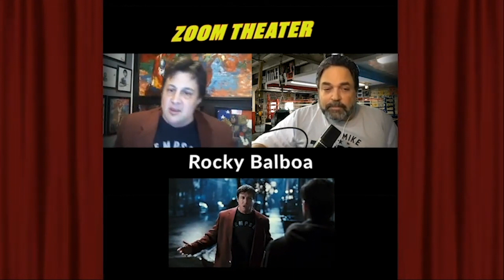DONversation with JOHN MONFORTO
SINGER - ACTOR - IMPRESSIONIST - WRITER - COMEDIAN - EMCEE
John Monforto--One of the top impressionists in the county.  A Philadelphia native, John is one of the busiest, highly polished, multi faceted entertainers in the business.

John began his career headling on Norwegian Cruise Lines.  Whether John is performing as a baritone vocalist, celebrity impersonator, tribute artist, actor, comedian, voice over artist,  host, emcee, master of ceremonies, song parody composer, writer or producer, John consistently exceeds his clients' expectations.

He entertains for radio, television, theater, casinos, public, private and corporate events from coast to coast and abroad at some of the most prestigious venues including Radio City Music Hall, Academy of Music, Fils Center Portugal, House of Blues & more.

John’s dynamic vocal quality and extensive repertoire encompasses many genres. John performs songs from The Great American Songbook, Broadway show tunes, rock and roll, pop and all of the classic crooners.

Agent’s Best Entertainer Award

Harrah’s Best Elvis Tribute Award

Winner of 2018 & 2017 Agent's Best Award

Winner of 2018 Sybil Award/Best Impersonator Award

Sunburst Convention of Professional Celebrity Impersonators

Opening Act as Sinatra for Dana Carvey, Mandalay Bay, Las Vegas

Member:  SAG/AFTRA

Member:  The Broadcast Pioneers of Philadelphia

Ordained Minister in New Jersey & Pennsylvania